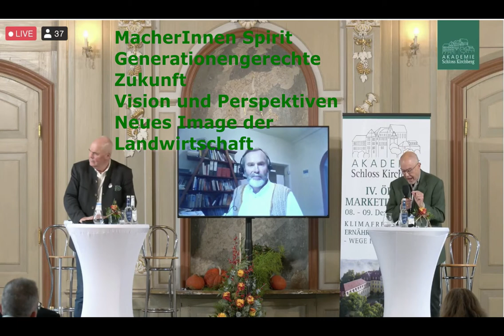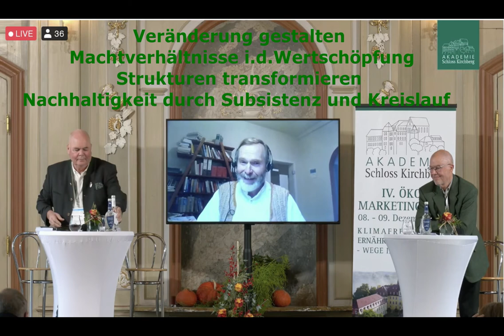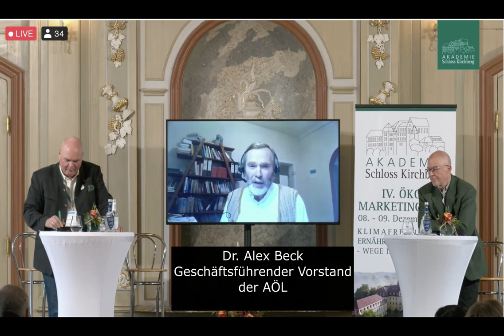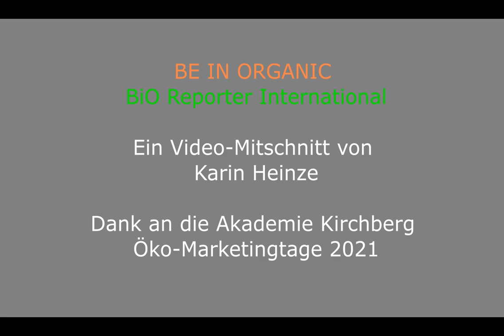Öko-Marketingtage 2021: Macherinnen-Spirit und Generationen gerechte Zukunft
Im Rahmen der IV.Öko-Marketingtage der Akademie Kirchberg zogen zum Ende der hybriden Veranstaltung Prof. Dr. Franz-Theo Gottwald und Dr. Alexander Beck (AÖL) ihr Fazit. Beide sprachen von den großen Herausforderungen, denen sich die Bio-Branche entlang der Wertschöpfungskette stellen muss. Doch die während der Tagung vorgestellten Beispiele und Lösungsansätze machten Mut und inspirierten dazu, aus einem MacherInnen-Spirit heraus, die Herausforderung anzunehmen und als Bio-Bauern und Akteure der Branche eine Generationen gerechte Zukunft zu gestalten. Schau dir die Plädoyers im Video-Mitschnitt der beiden Reden an.